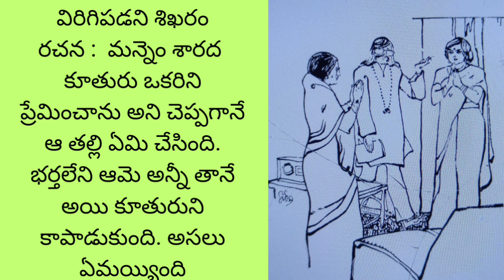ఆమె కూతురుని ఎలా కాపాడుకుంది.. వినండి.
విరిగిపడని శిఖరం@teluguseriyalslibrary

మీ అందరికీ Telugu stories / novels library  కి స్వాగతం... సుస్వాగతం...

1000 సినిమాలు చూసినా రాని ఆనందం ఒక్క పుస్తకం చదివితే వస్తుంది.  కానీ నేటి పరిస్థితులకు అనుగుణంగా ఏమాత్రం తీరికలేని జీవితాలలో ఉన్న ఆ కొద్దిసమయంలో బుక్స్ చదవలేకపోతున్నాము.  కానీ మీ మనసు ని ఉల్లాసపరచడానికి మీకు నచ్చే కథలు, మీరు కోరే కథలు మీకు వినిపించడానికి మీ శ్రీనివాస్ తయారుగా ఉండి ఆ రకంగా ఈసరికే సుమారుగా  5500 కథలు ఈ ఛానల్ లో పొందుపరిచాం.